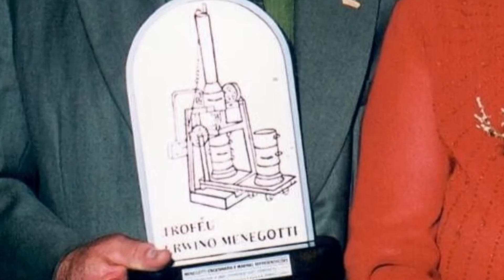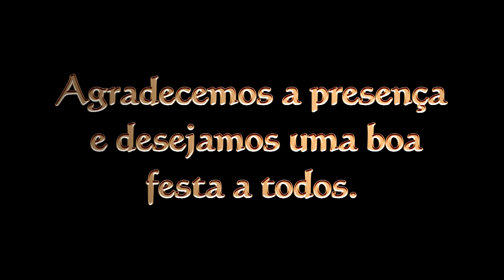Bodas de Ouro - João e Ida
Uma homenagem dos filhos e netos.